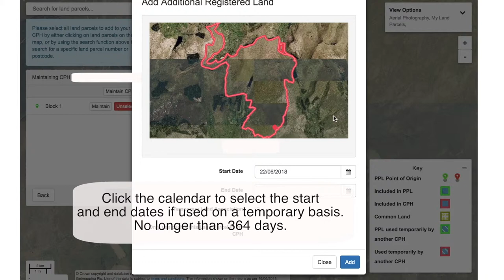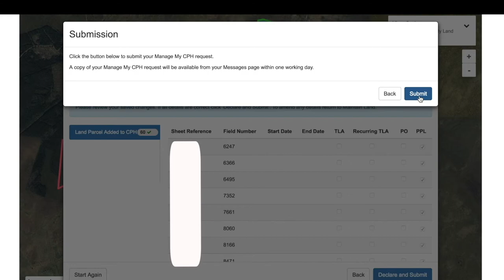How to add additional land to CPH